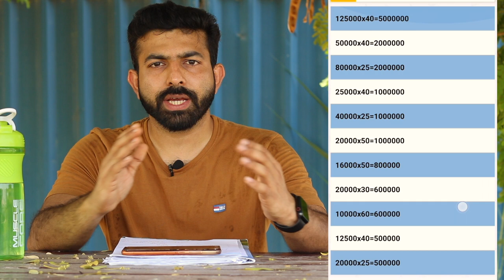KSFE പ്രവാസി ചിട്ടിയെ കുറിച്ച് അറിയേണ്ടതെല്ലാം | KSFE Pravasi Chitty Details In Malayalam 2021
About Pravasi Chitty
KSFE Pravasi Chitty is a unique financial savings scheme introduced for the welfare of Malayalees living outside Kerala. It's many things, under a single scheme. It is a chitty scheme with insurance coverage and pension plan. It has an online portal and a Mobile application that allows you to join chits, pay installments, and take part in chit auction from anywhere, anytime. It also gives NRK's, an opportunity to partake in the overall infrastructural development of the State. Moreover, the Pravasi Chits also has many features that make it a unique financial saving structure amidst other financial instruments.

How are KSFE Pravasi chits different from other savings schemes?
Pravasi Chits are run by Kerala State Financial Enterprises, established by the Government of Kerala. Unlike other chit funds, Pravasi chits offer a lot of features for its customers. All services, starting from chit selection, instalment payment, online auction and prize money collection can be done online. We also have a 24x7 online call center to support our customers. Chit liability waiver and, an optional pension deposit scheme is also incorporated in the Pravasi chits.

Online Auction Room
A safe and secure online auction room is developed specially for auctions. It is uniquely designed to keep the auctions simple, hassle free and transparent. Customers can login via mobile/desktop from any part of the world via internet access.

24x7 Customer Support
Customer satisfaction is the primary priority of Pravasi chits. Our dedicated 24x7 contact centre is committed to help you with your questions and doubts always. Apart from our contact centre we are also available on socail media, whatsapp number.

Easy Payment
Payment gateways are integrated with Pravasi chits. Subscribers can pay the installments using internet banking or debit cards. We are trying our best to enable more payment gateways, e wallets, epay and mobile payments in the near future.

Online Security Process
We have enhanced our securitization process to a completely digital platform. With the files being digital, different processes of securitization can be completed in minimum days. With the help of our contact centre it will be easy for the subscribers to track the status of the security documents.

Liability Waiver
KSFE will waive the future liability of the chit, up to a maximum of Rs. The liability waiver option will act as a de facto, free-of-cost insurance scheme for Pravasi Chitty subscribers

Pension
Pension is one of the value additions Pravasi Chitty provides along with insurance (in the form of liability waiver). The pension is offered by Kerala Pravasi Welfare Board. KSFE will pay the monthly premium for the pension for prompt subscribers till the termination of the chitty.

Now with KSFE Pravasi Chitties, you can contribute to the development of the State. Wondering how?

In addition to empowering the returnees through financial support for their ventures in the state, Pravasi Chits gives the pravasi’s an opportunity to partake in the overall infrastructural development of the State. Expatriates can help the state realise the development dreams by joining the chitty. On March 3rd 2017 the then Finance Minister in his budget speech stated, “… it is intended to make use of Chitty for the development of the state. No NRK has to contribute single paise to Government for this purpose. All that they have to do is to join in NRI chitty of KSFE.”

With this scheme, investments are being generated and put to use for the overall growth of the state in the field of infrastructure development, health, education, public service, public works, social security et. Rs.10,000 crores out of a total of Rs.50,000 crores for various developmental activities for the next five years of the state are expected to be raised through the Pravasi chitties.